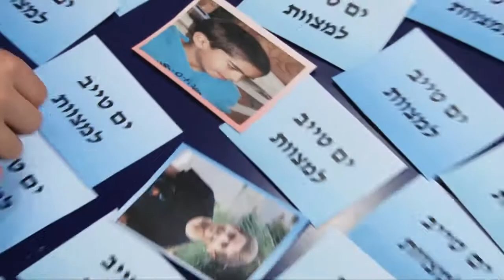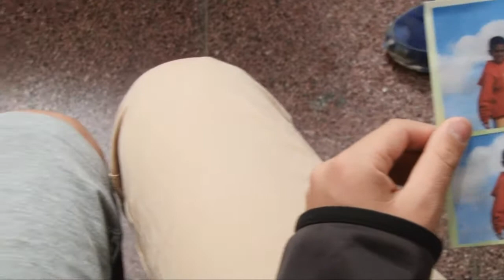גוללסטאר - סרט הבר מצווה לים טייב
צילום: דן יונתן, יואב גת
עריכה: יואב גת
הפקה: טאצ'י טייב.